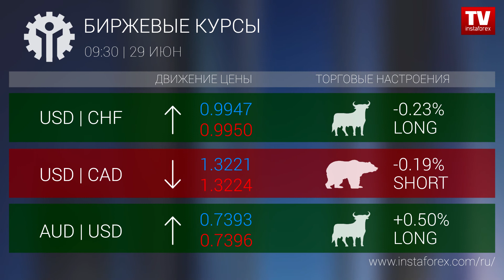Биржевые курсы 9:30 (29.06.2018)